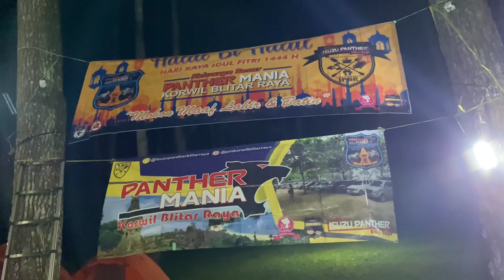Kopdar PANTHER MANIA korwil Blitar Raya di JURANG SENGGANI Tulungagung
Kopdar PANTHER MANIA korwil BLITAR RAYA 17Mei 2022 di JURANG SENGGANI Tulungagung Jawa timur